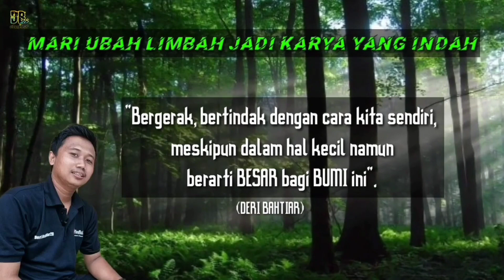ANEKA POT UNIK RELIEF KAYU ‼️DIY POT CEMENT#diy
KUMPULAN IDE KREATIF POT BONSAI BENTUK KAYU..
Pot merupakan salah satu faktor pendukung keindahan bonsai maupun tanaman yang kita miliki,apalagi jika pot yang kita miliki bentuk yang unik.Seperti di video ini kita rangkum beberapa ide kreatif pot dengan bentuk yang unik dan mengusung tema maupun motif berupa kayu..Pot yang terbuat dari semen namun di Ukir menyerupai kayu kering dan bahan baku dalam pembuatannya pun cukup murah karena kita memanfaatkan barang bekas sebagai rangkanya..penasaran seperti apa proses pembuatan aneka pot unik dengan bentuk kayu,simao terus videonya dan jangan di skip agar kalian tidak gagal paham